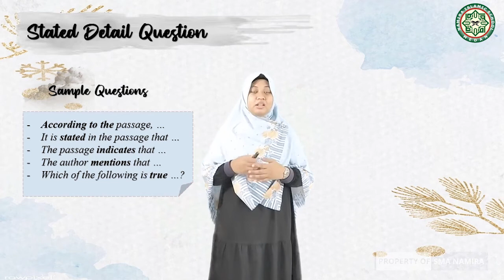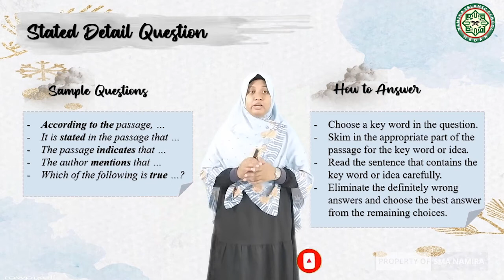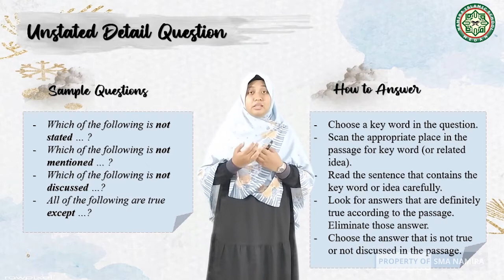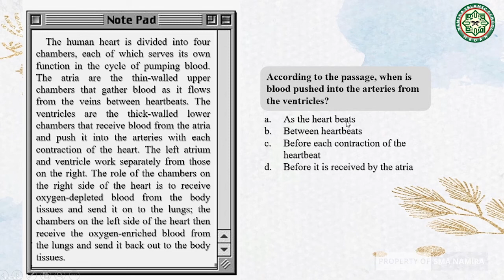"DETAIL QUESTION" BAHASA INGGRIS XII PERTEMUAN 4